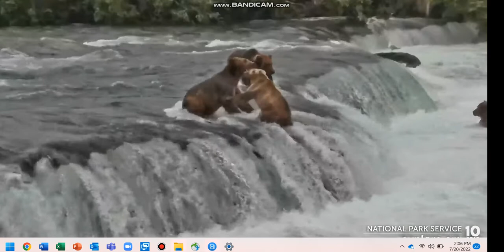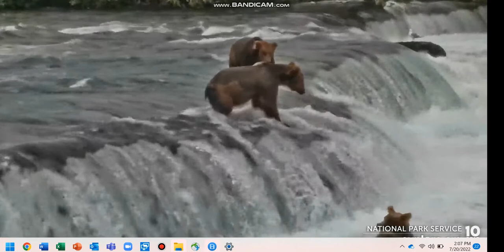821 pushes 806 jr off lip Explore .org 7/20/22